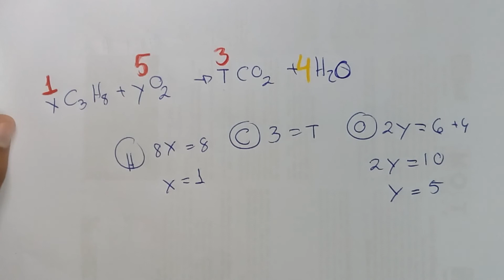Balanceamento de combustão de composto orgânico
(Unimontes) A mistura de propano, C3H8, e ar, em um espaço fechado, como em um encanamento de gás, pode ocasionar uma explosão. O propano combina com o oxigênio, O2, para formar dióxido de carbono e água, como mostra a equação não balanceada:
X C3H8(g) + YO2(g) → T CO2(g) + Z H2O(g).
Atribuindo o valor 4 para o coeficiente estequiométrico Z, os valores de X, Y e T são, respectivamente:
A) 4, 4 e 6. B) 1, 5 e 6. C) 4, 5 e 3. D) 1, 5 e 3.